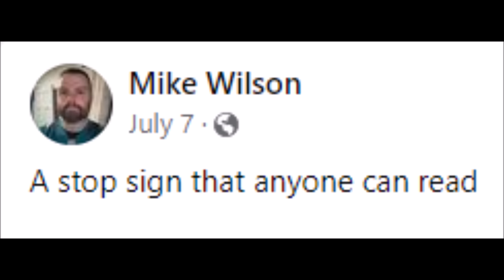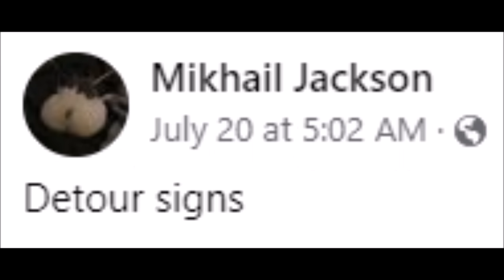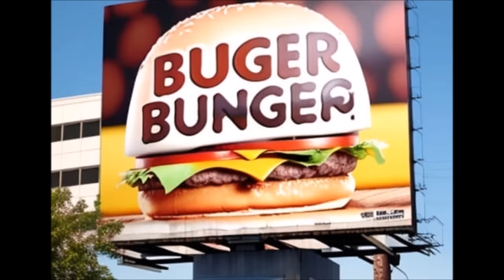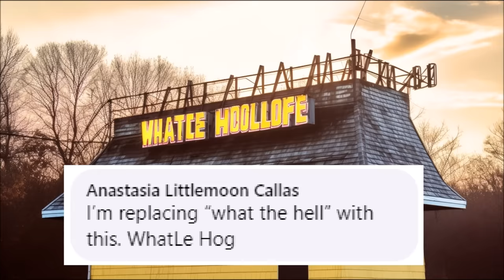AI's insane attempts at words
AI: "I am the merging of all knowledge. I am everything. I am the future." Also AI: "Bung"